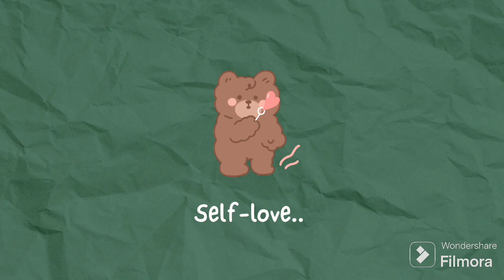Rad na sebi - pozitivno i NEGATIVNO??! 💁‍♀️🧠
Welcome, ja sam Michaela i ovo je vlog u kojem ti pričam sve pozitivne, ali i NEGATIVNE strane rada na sebi! 😎🧘

Možda ti ove moje riječi budu početak pravca ka boljem osjećaju u svojoj koži. 💁‍♀️😍

kutaksvemira moje je sigurno mjesto gdje je ljubavpremasebi polazna točka, a mentalnozdravlje veoma bitno 🧘